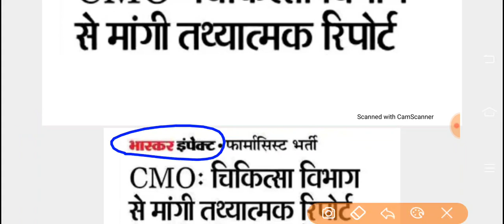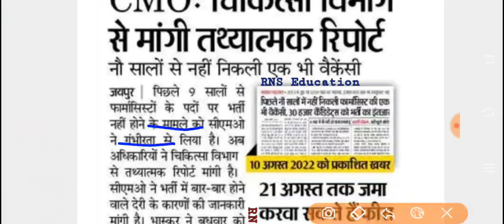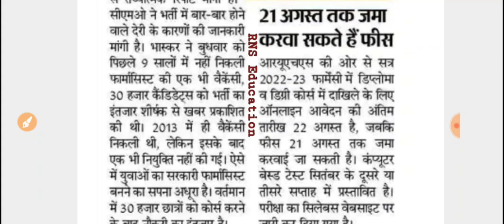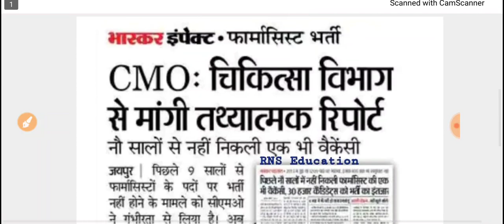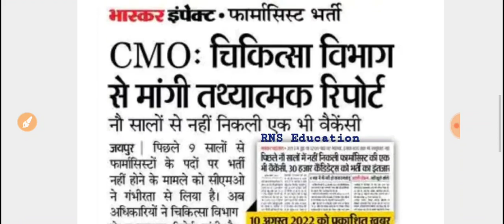Rajasthan -चिकित्सा विभाग नई भर्ती/मुख्यमंत्री कार्यालय ने मांगा भर्ती की रिपोर्ट -इस भर्ती का मामला